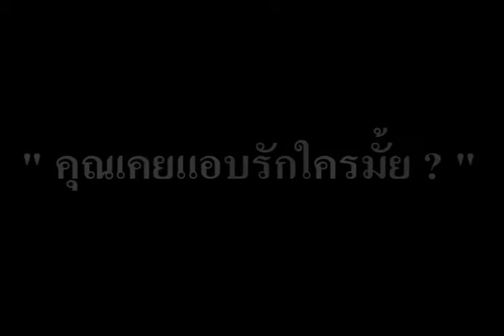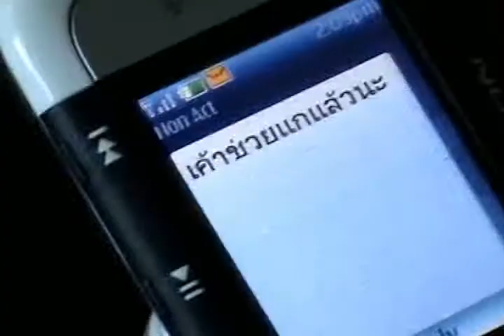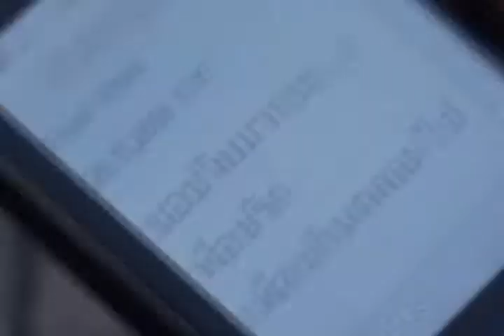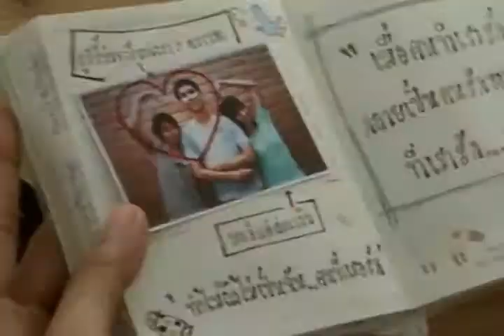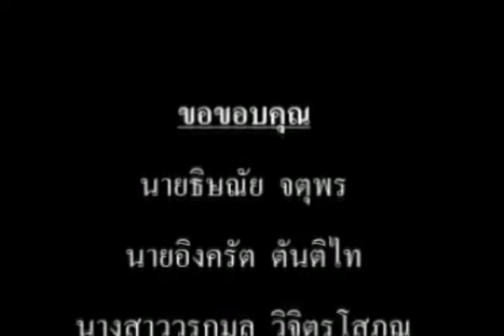Mv เพื่อน by Non Media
Assumption College Thonburi